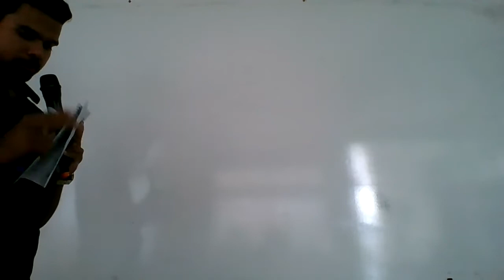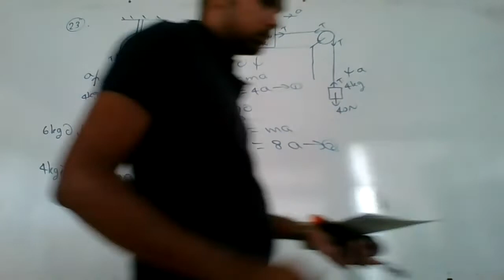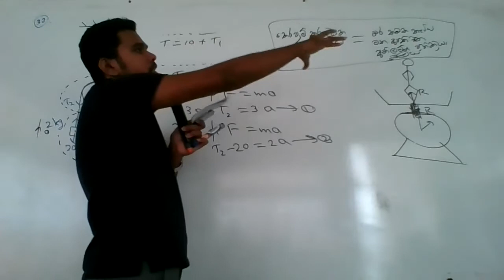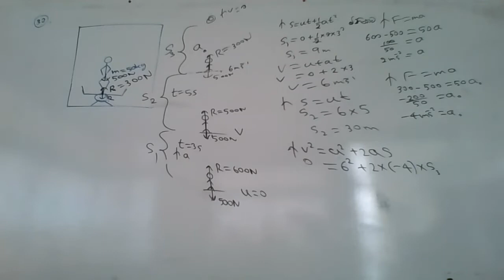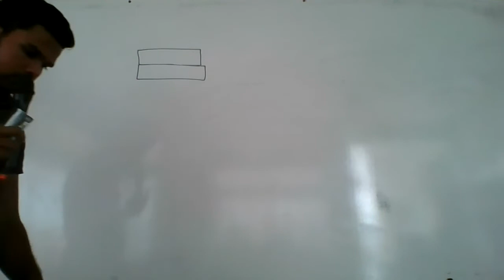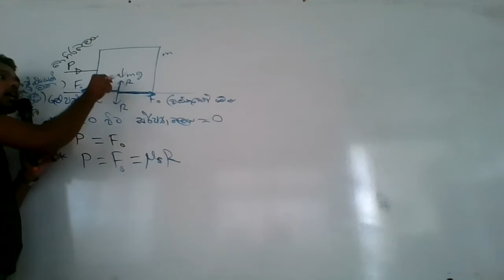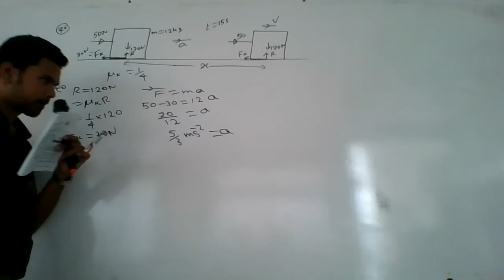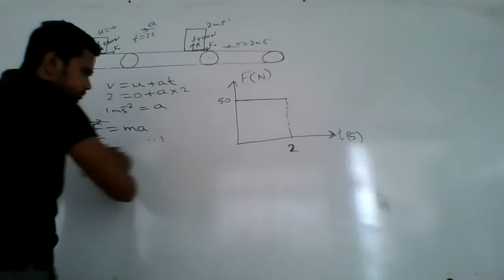Re 22 Day 6 Part-1